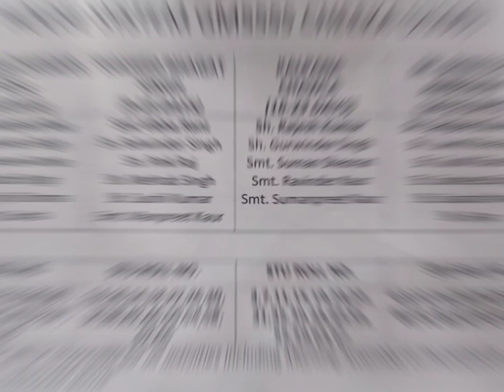House Meeting on 03/11/2023: GMSSSS Cheeka